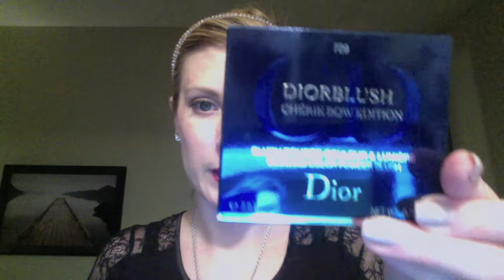Friday haul for Y'ALL-Dior and THANK YOU's!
a haul that completes the Cherie Bow Collection!  I got the blush, the 5 color eyeshadow and a dior addict lipstick. Also, shout outs to anyone/everyone who sent me messages and kind words about my "situation."  you all mean the world to me!